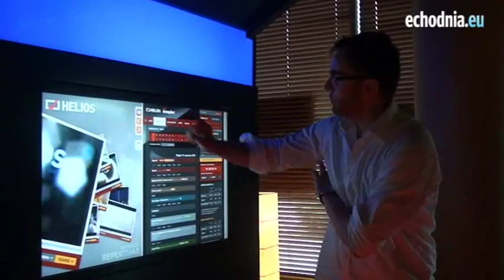Kino Helios po remoncie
Kino Helios po remoncie. (autor Tadeusz Klocek)